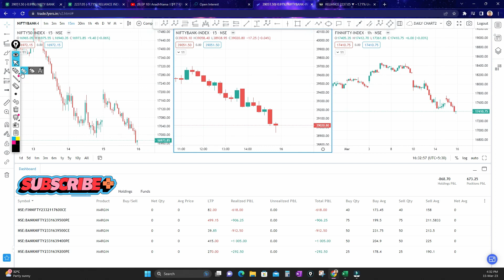TRADING WITH 10K | DAY TRADING RESULT - RS.650+ PROFIT | REWARD OF PRICEACTION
✅To open FREE demat account

✅WATCH STOCK MARKET COURSE LECTURE